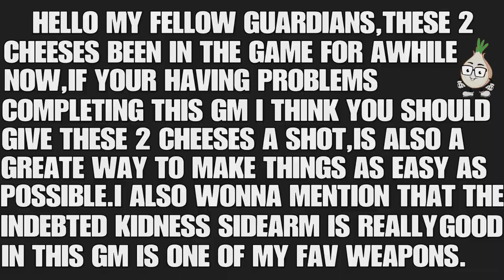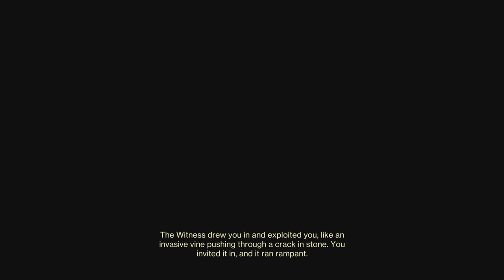DESTINY 2/Moon GM Ghost & Boss Rooms Cheese (Void Invs Hunter) Indebted Kidness 🔫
I Know these Cheese been in the game for awhile now but i had seen lots of new Guardians lately and just wanted to give a heads up also the indebted Kidness sidearm is incredible in this GM is easily becoming ONE OF MY FAV WEAPONS 😤